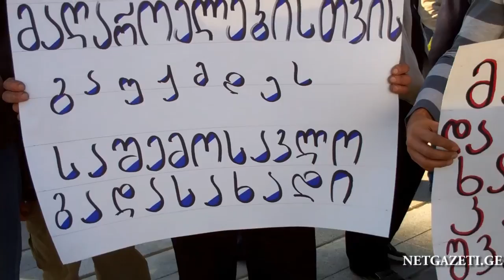მეშახტეების აქცია პარლამენტთან